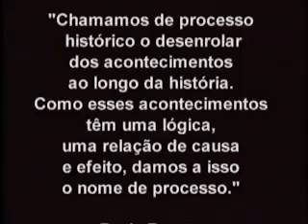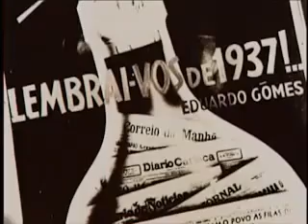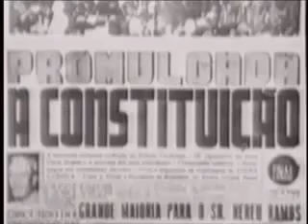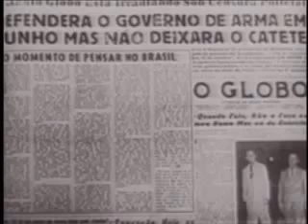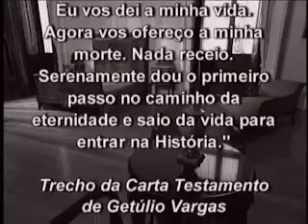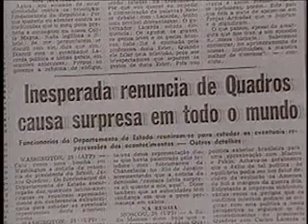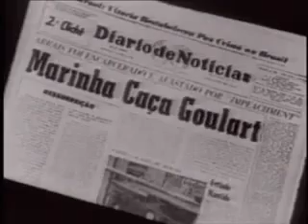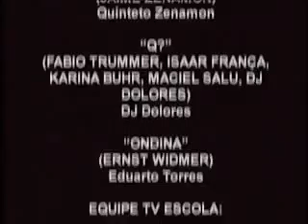História do Brasil - Período Democrático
História do Brasil (Por Boris Fausto) -- Período Democrático

Série produzida pela TV Escola e narrada pelo historiador Boris Fausto, que por meio de documentos e imagens de arquivo traça um panorama político, social e econômico do Brasil desde os tempos coloniais até os dias atuais.

O documentário é um resumo audiovisual do livro História do Brasil (publicado pela EDUSP), narrado pelo próprio autor. A série é composta, ainda, de entrevistas com algumas personalidades que ajudaram a escrever essa história.

Vídeo enviado por PauloALX.

Para ver os 7 vídeos da série completa, acesse:
Blog HistóriaS – A história do Brasil (Por Boris Fausto)